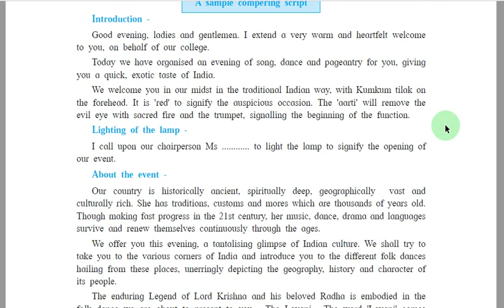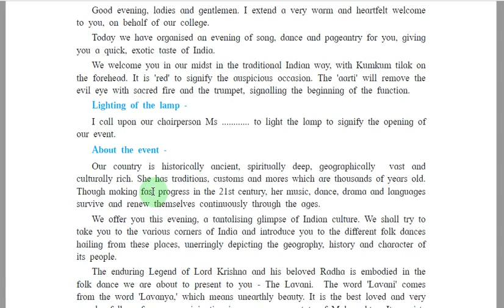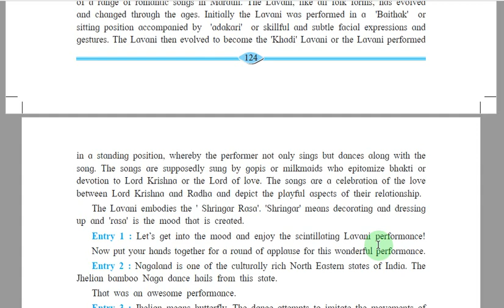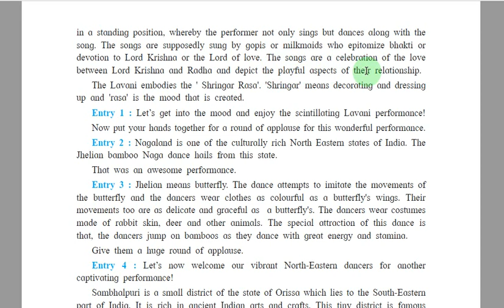English Writing Skill 3.6"The Art Of Compering" Part 3 By BIRARI Sir